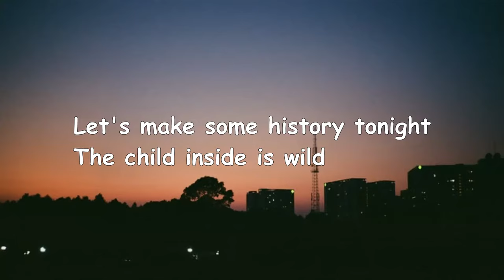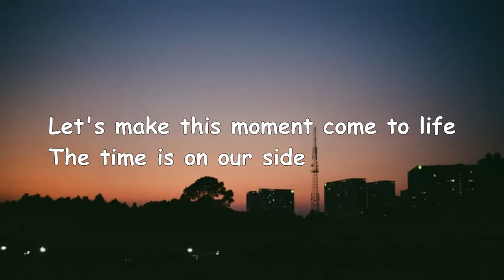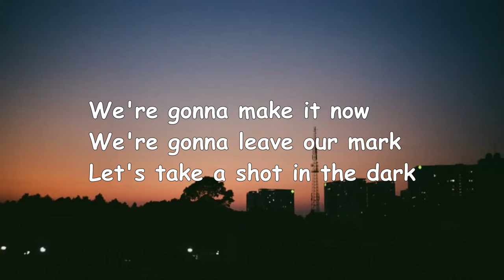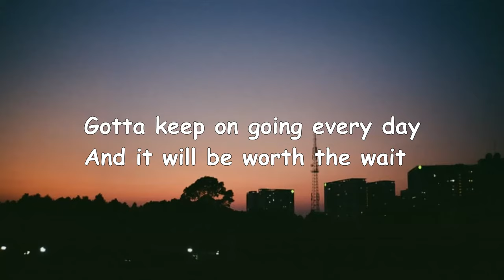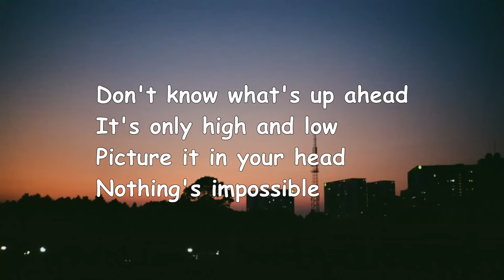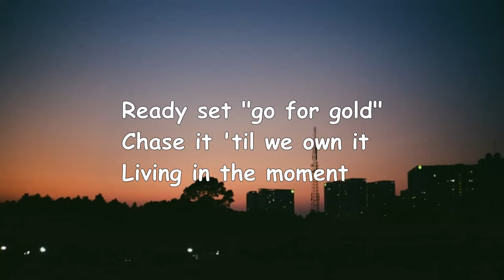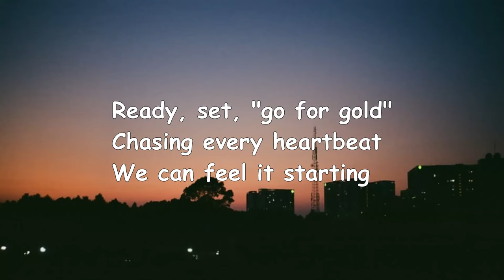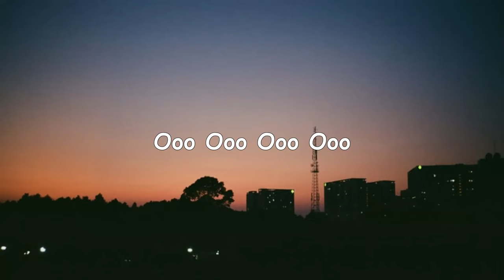Kyle Patrick - Go For Gold (Lyrics)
Kyle Patrick - Go For Gold

Song Lyrics:
[Verse 1]
Let's make some history tonight
The child inside is wild
Let's make this moment come to life
The time is on our side

[Pre-Chorus]
Don't know what's up ahead
It's only high and low
Picture it in your head
Nothing's impossible

We're gonna make it now
We're gonna leave our mark
Let's take a shot in the dark

[Chorus]
Ready, set, "go for gold"
Chasing every heartbeat
We can feel it starting

Chase it 'til we own it

Ready, set, "go for gold tonight"

[Verse 2]
Even if we fall and make mistakes
We live, we learn, we change
Gotta keep on going every day
And it will be worth the wait

[Pre-Chorus]
Nothing's impossible

[Bridge]
Ooo Ooo Ooo (go for gold)